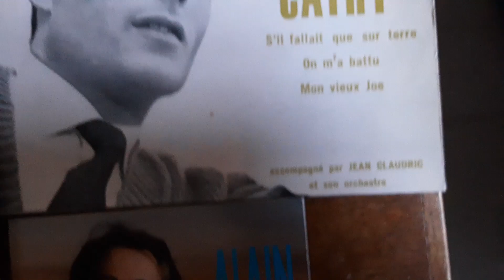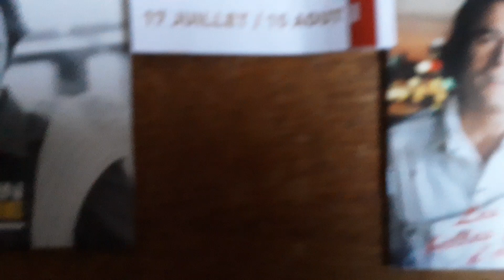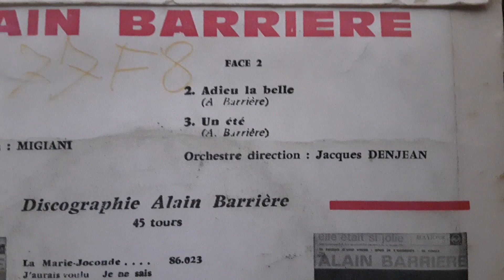Alain Barrière, un été.....